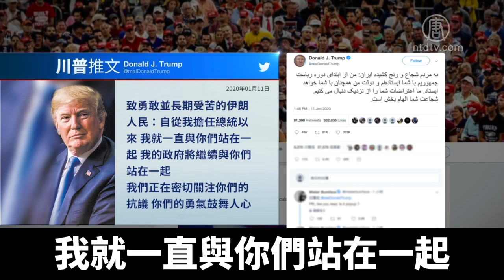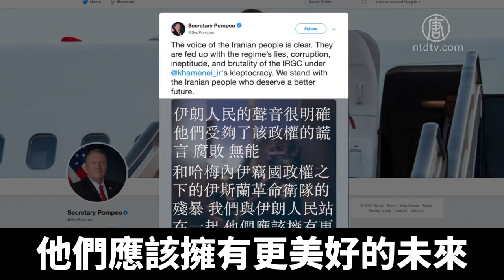伊朗爆大規模抗議 川普：不要殺害示威者 全世界都在關注｜新唐人亞太電視｜20200115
1月12日美國總統川普，再次用波斯語推特發文，呼籲伊朗政府不要殺害抗議者，警告伊朗政府，全世界都在關注。